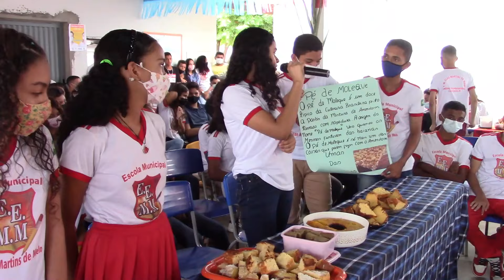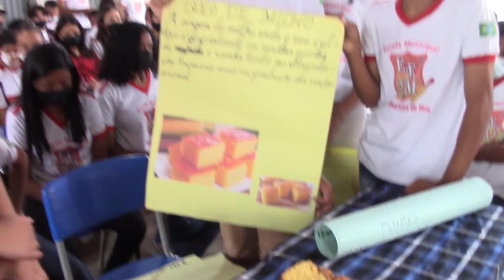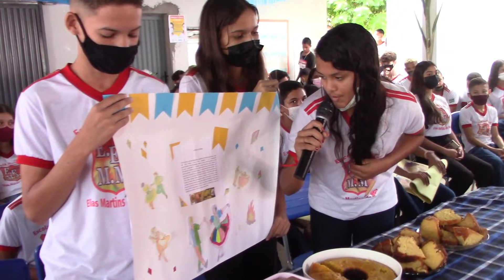Escola Elias Martins, Apresentações do 1º Semestre.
Alunos da escola municipal Elias Martins de Melo, Apresentam seus trabalhos do primeiro semestre.